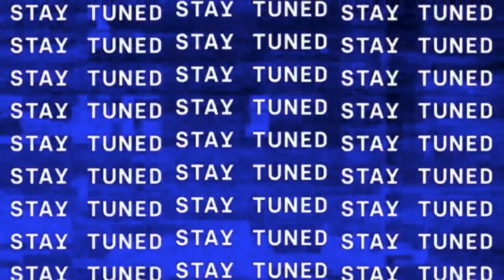Tallah [Full Show] LIVE in VIRTUAL REALITY @ Lost Horizon Fest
Debut album 'Matriphagy', out October 2nd on Earache Records.
(transitions into We, The Sad !)

2:13 Kungan
6:43 Cottonmouth
9:46 The Silo
14:05 We, The Sad
20:00 Placenta
25:43 Red Light

For its 11th incarnation, and in response to the pandemic affecting the planet, the team behind Glastonbury’s Shangri-La has reinvented itself once more by teaming up with VRJAM and Sansar to create the world’s largest independent music and arts festival in virtual reality,  Lost Horizon.

Lost Horizon is a REAL festival in a virtual world. A fully interactive and multi-stage event to explore via PC, VR or mobile app or streamed live and direct to wherever you are on the planet via Beatport and Twitch.

 The free festival features an interstellar line up of superstar DJs, underground acts and visual artists, raising money for The Big Issue and Amnesty International.
Making Metal Disturbing Again….

Emerging from Pennsylvania in 2018 and combining the percussive force of second-generation drummer Max Portnoy with the pure, war-torn fury of vocalist and YouTube sensation Justin Bonitz, nu-core quartet TALLAH are on a mission to revamp and modernise the much-loved sound of popular nu-metal sensations of the early 2000s.

 Drawing influence from the musical influences of their youth (the likes of Slipknot, Korn and Linkin Park), Tallah fuse the razor-sharp precision of these acts with the raw edges of modern hardcore music displayed by current sensations Code Orange, Vein, Candy and Fire From The Gods.

Having followed Justin’s popular YouTube channel for some time - which boasts perhaps the most popular scream tutorial at approximately 3m views, “How to Scream (10 Different Techniques)” - Max approached Justin to join a new project with guitarist Derrick Scheider and bassist Andrew Cooper, both of whom Max had formed previous relationships with on the Philadelphia music scene.

The resulting explosion of chaos, controversy and metal innovation birthed the band’s first EP, ‘No One Should Read This’, which was recorded at Spin Studios (GOJIRA, LAMB OF GOD) in 2018. Following its release, Max received the Modern Drummer Award for “Best Up and Coming Drummer 2019” and the band performed at Boomtown Festival in the same year.

Tallah’s forthcoming album ‘Matriphagy’ expands upon the concept outlined in ‘No One Should Read This’, armed with a disturbingly graphic tale that is to be taken both literally and metaphorically. Set to a pleasurably harrowing backdrop of brutally heavy musicianship, ‘Matriphagy’ is an unapologetic love-letter to chaos, and the sickening twist of the macabre.